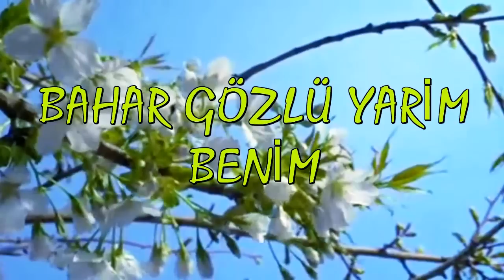BAHAR GÖZLÜ YARİM BENİM - TURAN GÜREL